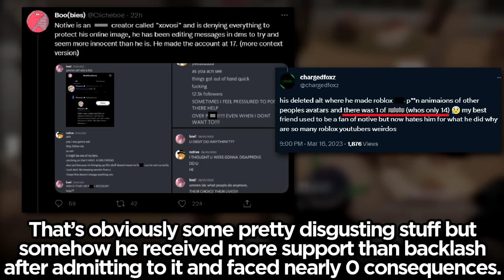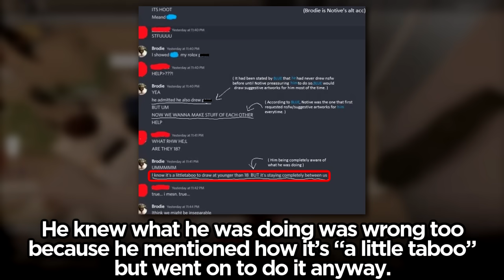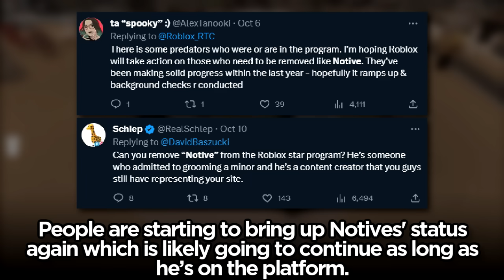Roblox needs to BAN this guy...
Hoping this video helps serve as a reminder for someone at Roblox to ban exposed verified Star Creator Notive already